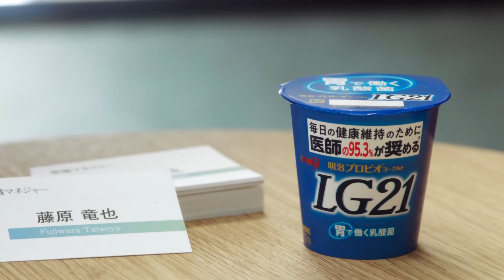【CM】明治 LG-21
cast : 藤原竜也